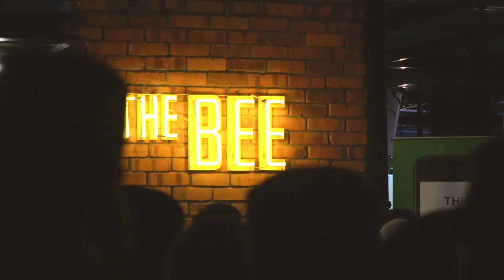16 BARIS LIVE | Recap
This is what went down last weekend at 16 BARIS LIVE at The Bee, Publika. Full concert video coming soon.